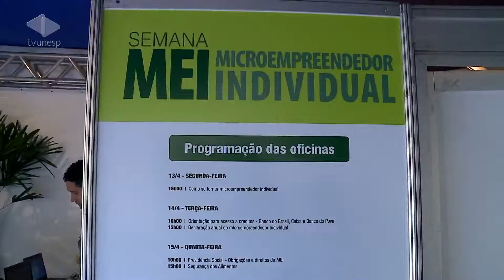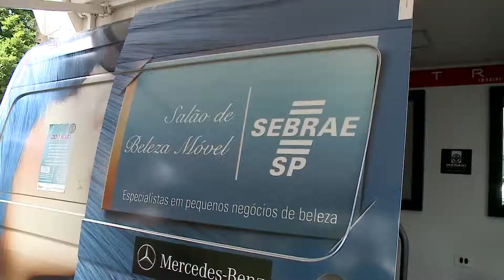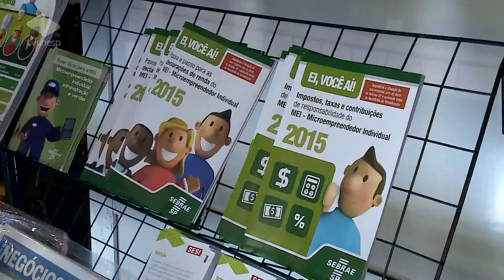Unesp Notícias - 15/04/2015 - Evento do Sebrae foca na formalização do microempreendedor - M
Em tempos de crise, quem tem um negócio próprio busca alternativas para se manter no mercado. Uma modalidade específica, os microempreendedores individuais, ganhou um reforço do Sebrae, que realiza a sétima semana voltada a esse público. Em parceria com a Secretaria Municipal de Desenvolvimento Econômico, o Sebrae dá orientações para quem quer sair da informalidade e também dicas de gestão do negócio nesse período de incertezas na economia. A novidade do evento neste ano é o Sebrae Móvel Beleza, um espaço dedicado a um dos setores que mais crescem em registros de microempreendedor. A semana termina neste sábado. A tenda para atendimento ao público está instalada na Praça Portugal.